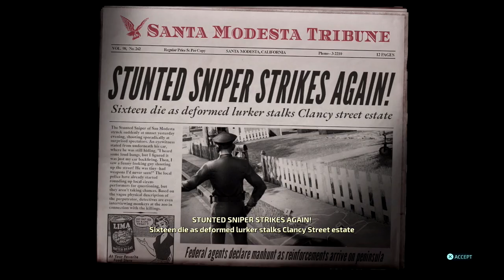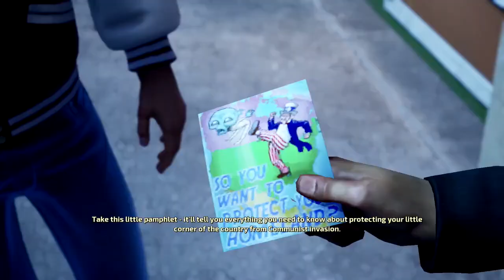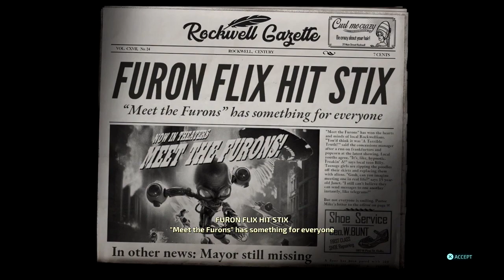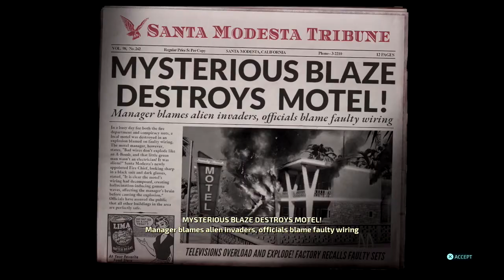New Gun Cripples The Government (Doomsday Scenario Begins) (Destroy All Humans Remake 2020 Ep 3)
New Gun Cripples The Government or to be specific Majestic agents. Doomsday Scenario Begins. Destroy All Humans Remake 2020 will present this new gun. You want to know what alien technology Cripples The Government in Destroy All Humans Remake 2020? Watch the video. I will use the new gun in destroy all humans remake 2020 to do despicable things.  Peewee the alien is playing as the alien Crypto 137 in Destroy All Humans Remake 2020 and caused a lot of havoc with this new gun that cripples the government.  You don't want Peewee to abduct you but be your friend? And Watch The Video as I Destroy All Humans!

Destroy All Humans Remake 2020 is one of the best games I have ever played. I never played the original Destroy All Humans but this story is awesome.